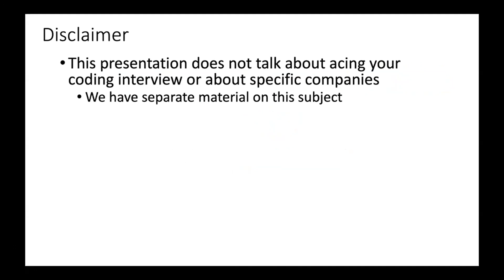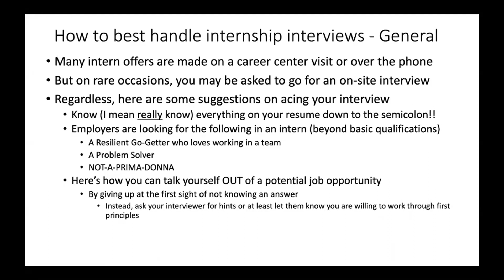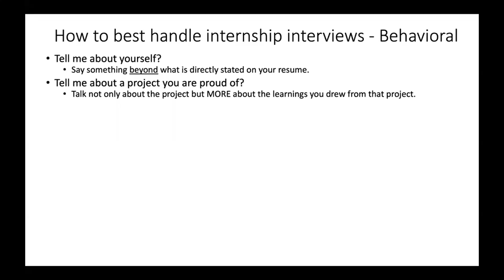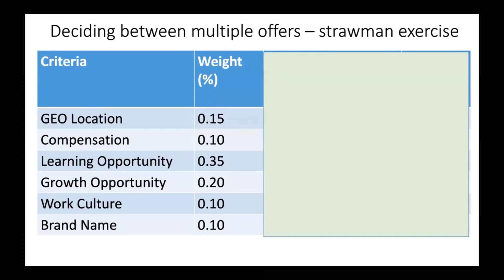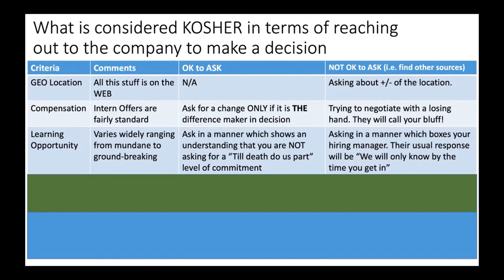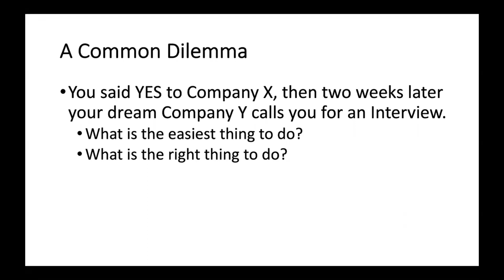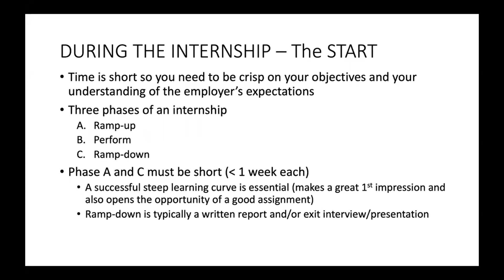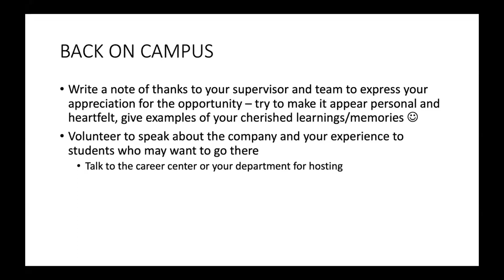Internship... Ready... Get Set... Go!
0:00 - Introduction
5:34 - How to best handle internship interviews
24:05 - Deciding between multiple offers
47:44 - Before the internship
52:33 - During the internship
1:00:49 - Last week at work
1:02:20 - Back on campus

Aggie Coding Club provides the students of Texas A&M University that are interested in software development the opportunity to explore their careers and passions through projects, meetings, and workshops. The club also provides a community where members can benefit from valuable networking opportunities and learn from each other.